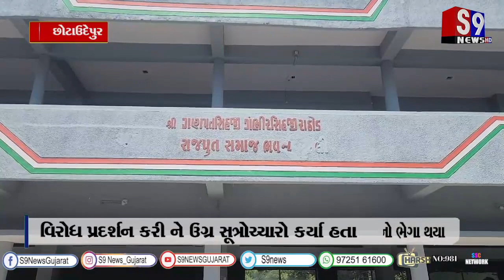છોટાઉદેપુર : બોડેલી ખાતે રજપૂત સમાજ ની વાડી મા સમાજ ના બહેનો અને આગેવાનો ભેગા થયા